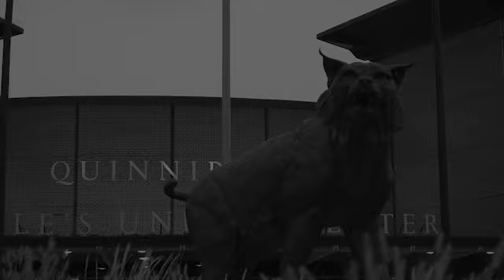Chalk Talk: Jacob Rigoni (Men's Basketball)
Jacob Rigoni discusses buzzer-beating three-point shot as time expires at Fairfield on Feb. 28, 2020.